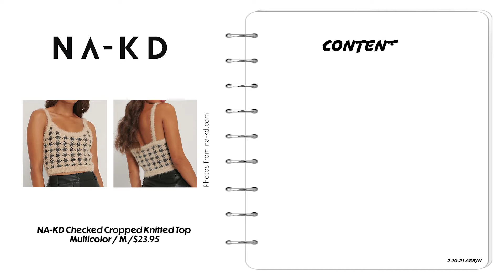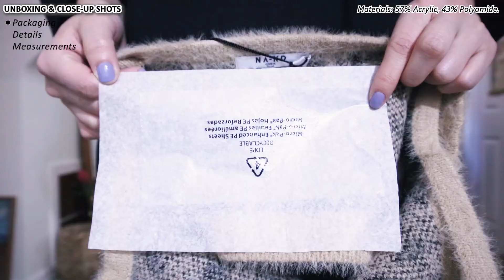NA-KD Checked Cropped Knitted Top | Unboxing & Try-On | AERIN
00:00 INTRO
00:16 PURCHASING PROCESS
00:44 UNBOXING & CLOSE-UP SHOTS
01:36 TRY-ON
02:03 OUTRO

NA-KD Checked Cropped Knitted Top / Multicolor / M /$23.95